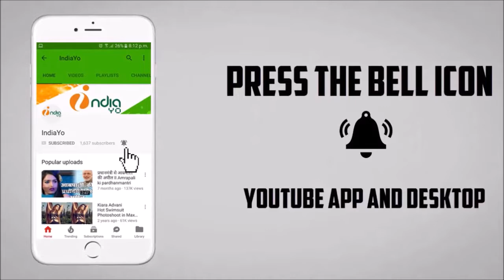आ गया - Raajtilak - राजतिलक - Arvind Akela Kallu, Sonalika Prasad - Bhojpuri Trailer - Release